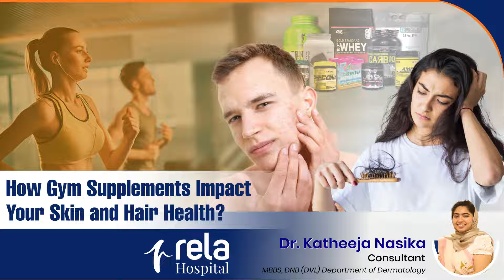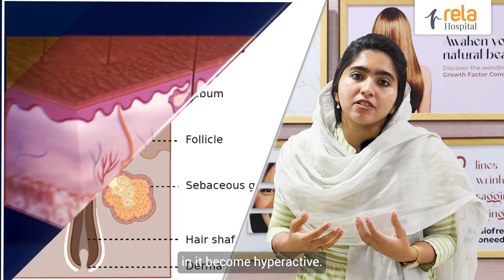Do gym supplements impact your skin and hair health?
Are gym supplements helping or harming your hair and skin?

Dr. Katheeja Nasika, Consultant—Department of Dermatology, discusses the pros and cons of popular supplements like creatine, whey protein, casein, etc.

Learn about their benefits for muscle growth and performance and potential downsides like acne, hair thinning, and other skin concerns in this informative video.

Stay balanced, stay informed!